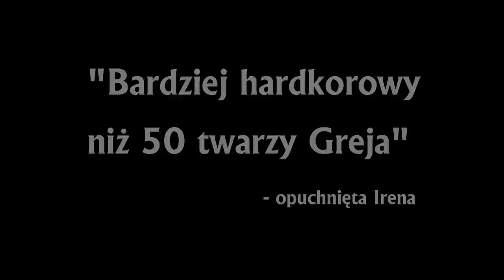Ska Petarda - Al Capone trailer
Zapowiedź naszego pierwszego teledysku